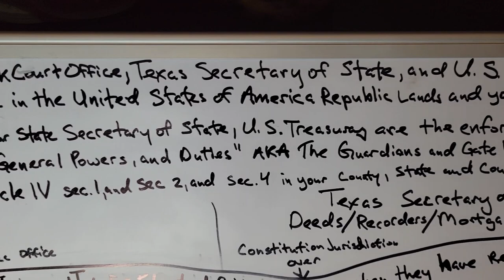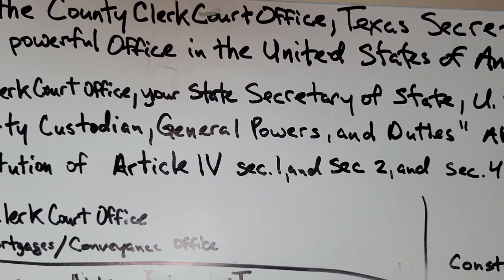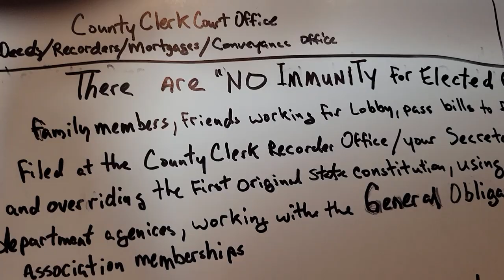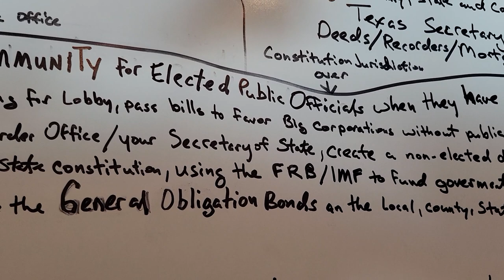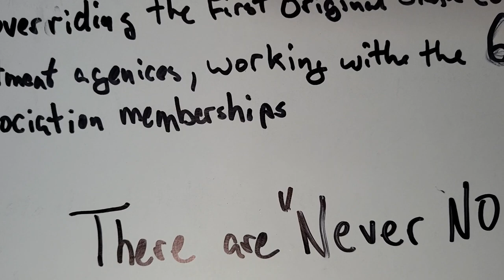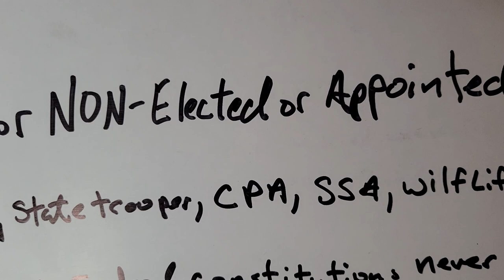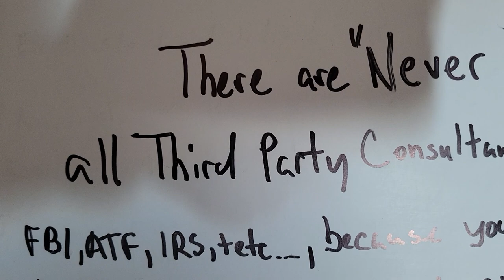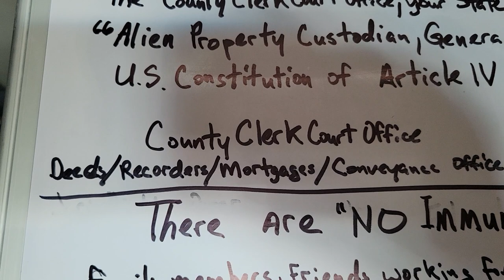part 3 NO Immunity 4 Elected Public Officials & Never NO Immunity Third Party Consultant Officials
US President Donald J Trump have FULL IMMUNITY PROTECTION against the Deep States traitors, Elected Public Officials and and Non Elected or Appointed Officials are all Third Party Consultant contractors with retirement plans, medical plans, vacations plans, membership of Association organizations which you will never find in your first state constitution, original US Constitution papers and these people are a outside contractors that can have a retirement plan, medical care plans, vacations and be part of a member of Association organizations but NOT ELECTED PUBLIC OFFICIALS,  my Cash App $JohnGWElBey ,so I can get a big board and hire a video editor to do the breakdown much better for you guy